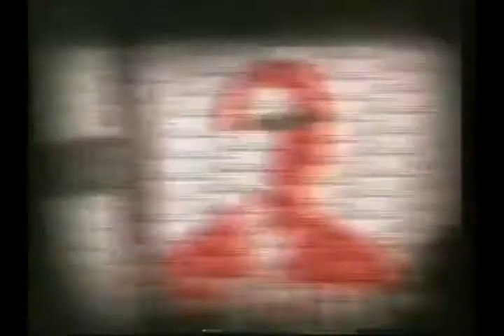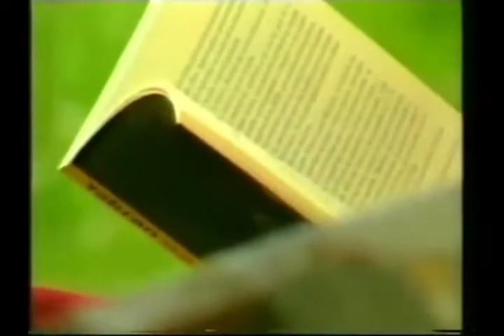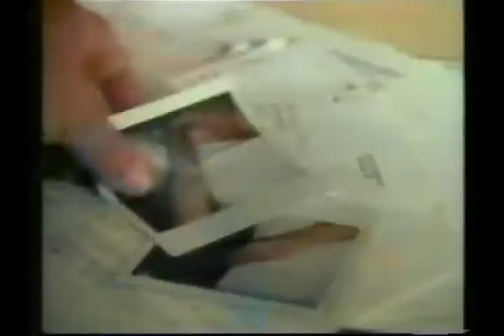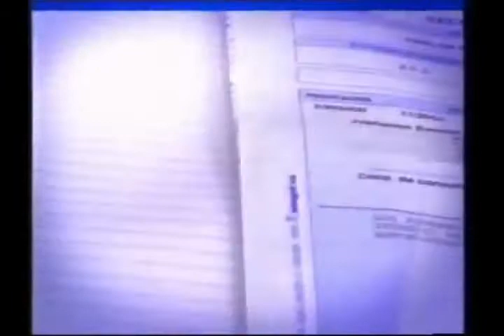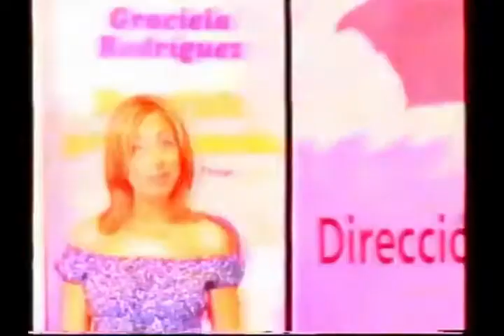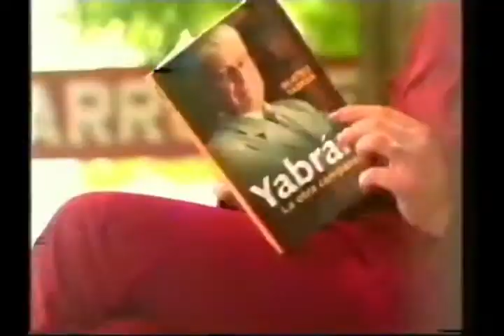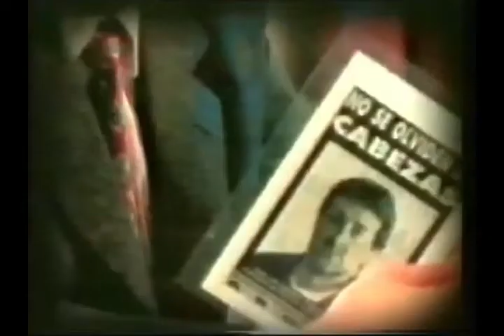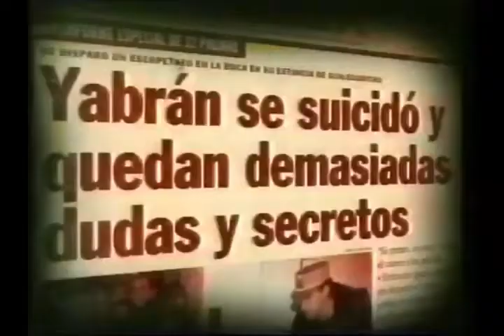Tandas Comerciales Teledoce Uruguay (Febrero 2004) (1)